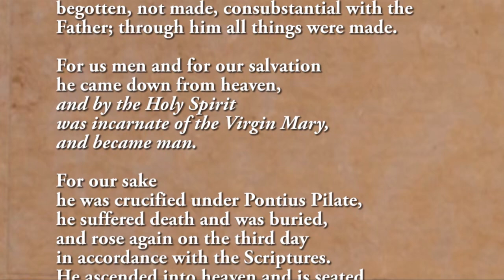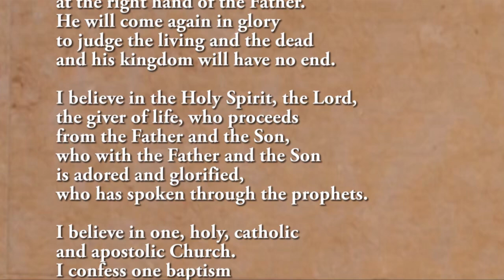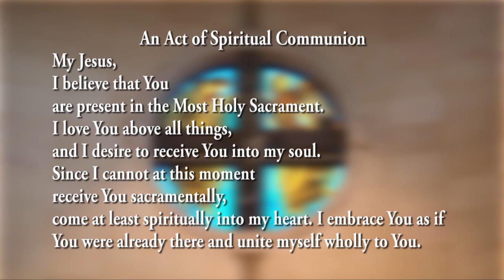22nd Sunday in Ordinary Time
Father John Klockeman Presiding
St. Bartholomew Catholic Church and School.